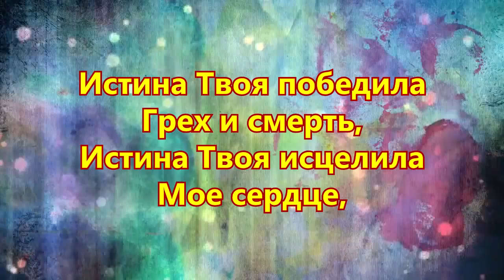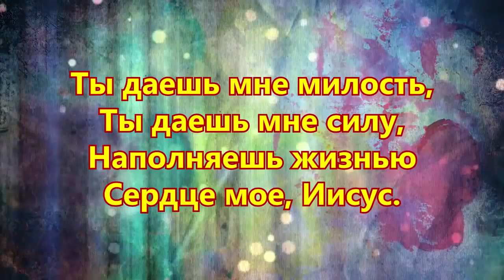383. Ты даешь мне милость - Новое Поколение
Истина Твоя победила грех и смерть,
Истина Твоя исцелила моё сердце.
Благодать Твоя - неиссякаемый поток.
Я спасён благодаря Твоей Крови.

Ты даёшь мне милость,
Ты даёшь мне силу,
Наполняешь жизнью
Сердце моё, Иисус.